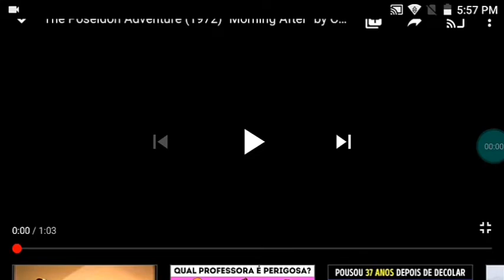The Morning after Nonnie parry Carol Lynley O destino do poseidon 1972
a legenda n ta certa 100% certa mas da pra entender